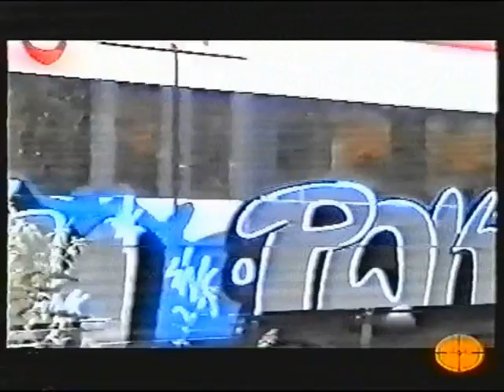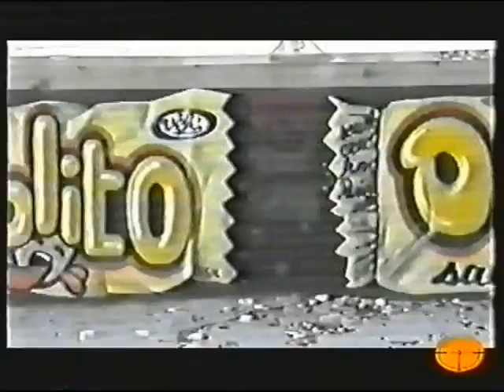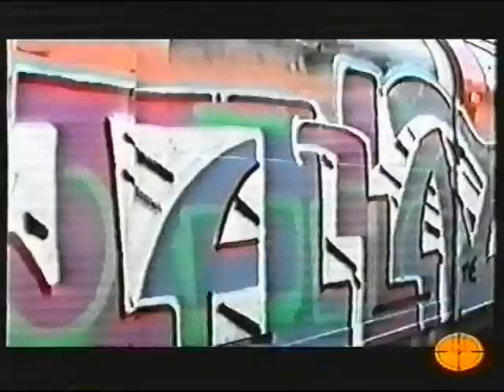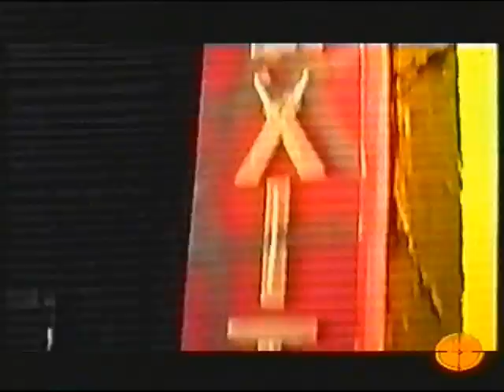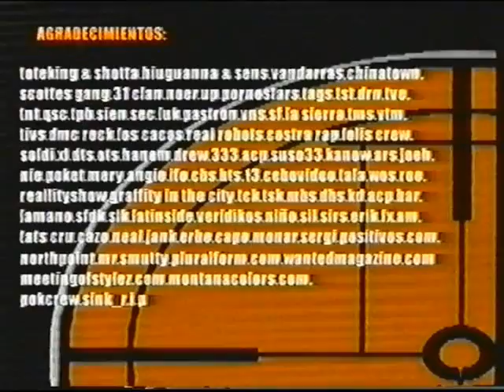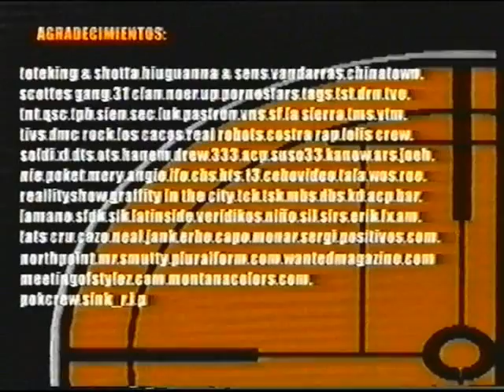War Spirit (Full Movie)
Grabado entre 2000 y 2002, podemos ver en las casi dos horas que dura el video, acciones en los cuatro sistemas de metro que en el momento existían en el estado, renfe cercanías, míticos regionales hoy en día desaparecidos, feve, euskotren, fgv... ademas de 10 minutos de elaborados murales y veinte de trenes y metros extranjeros, tanto en Europa como en Tokio, New York y Buenos Aires.